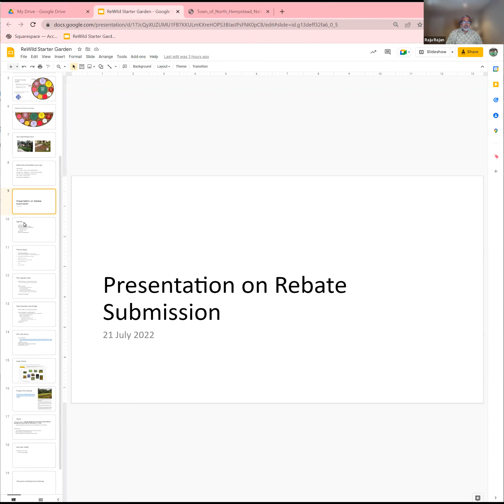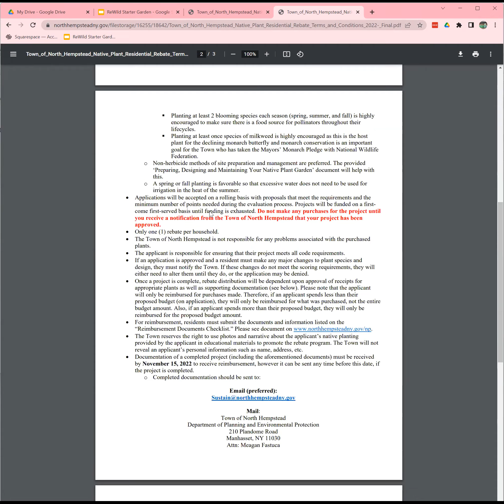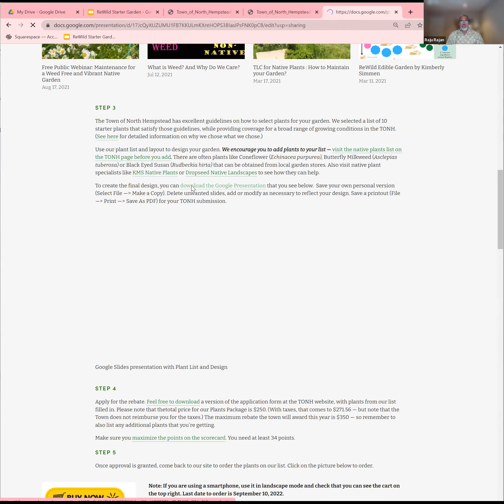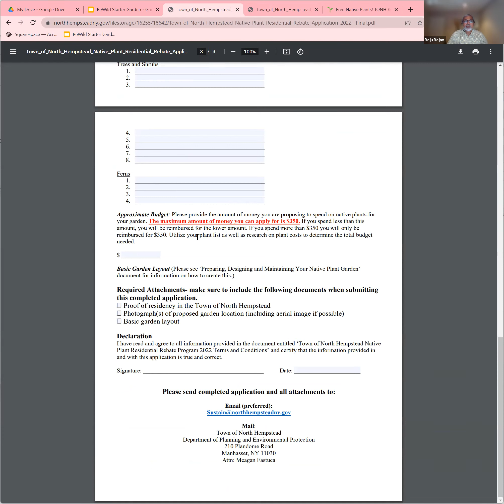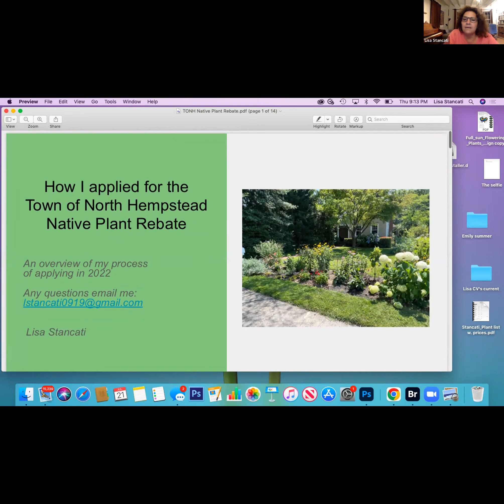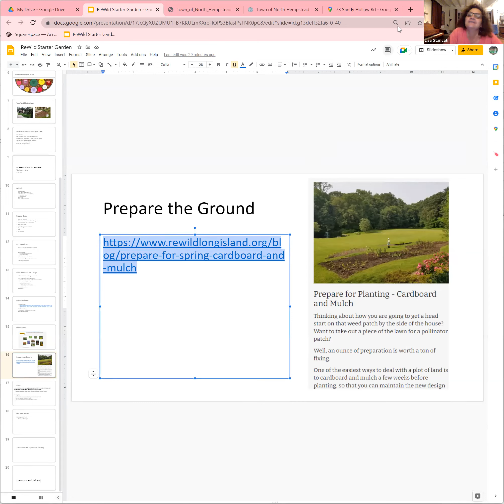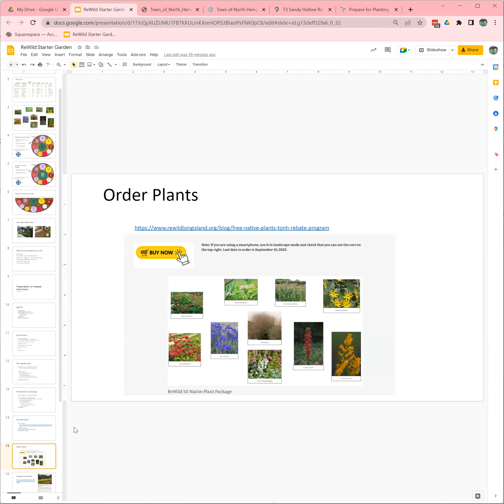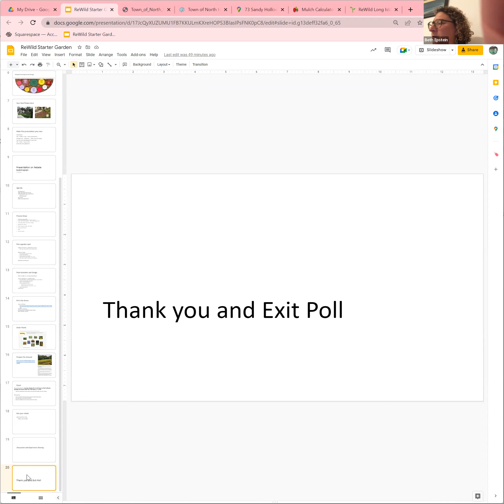ReWild 50 Native Plant Package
Design and implementation of a small native plant starter garden and how to apply for the TONH 2022 Rebate Program for this package.